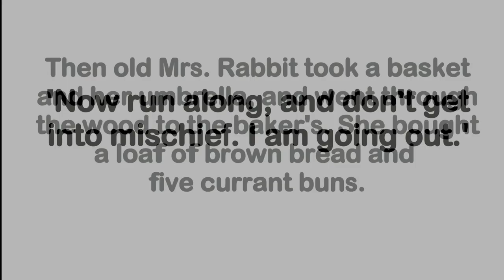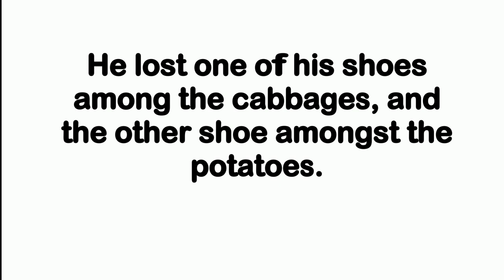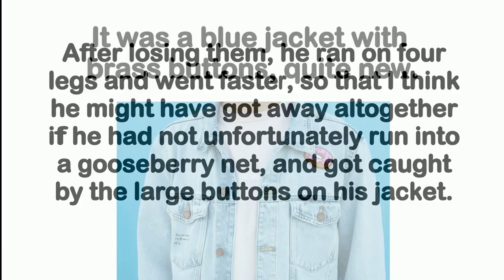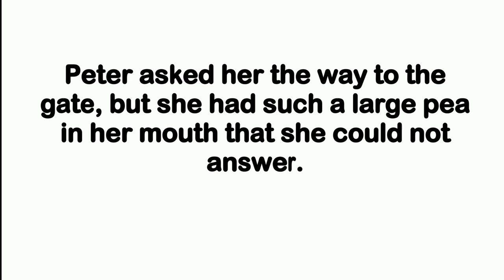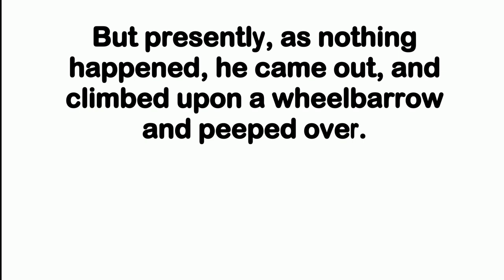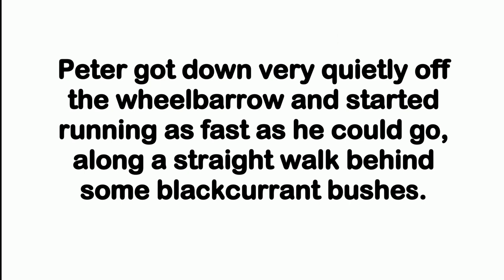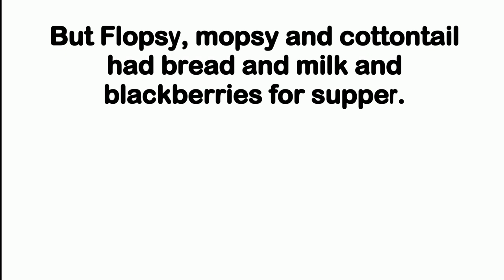The Tale of Peter Rabbit - Beginner Level English ESL Reading AudioBook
Welcome to English PhraseCamp your home for English Speaking and English Conversations.

In today’s video, you will read along and listen to the Tale of Peter Rabbit by Beatrix Potter.

The Tale of Peter Rabbit by Beatrix Potter is a timeless classic that has captured the hearts of generations of children and adults alike. This beloved story follows the adventures of Peter Rabbit, a mischievous little bunny who is always getting into trouble. With charming illustrations and a delightful storyline, this book has become a must-read for children everywhere.

In this delightful story, Peter Rabbit goes on a daring adventure in Mr. McGregor's garden, despite his mother's warnings. He nibbles on vegetables, runs into trouble with the farmer, and narrowly escapes with his life. But even after his narrow escape,  can Peter resist the temptation to return for more?

Whether you are listening to this audio picture book for the first time or revisiting it as an adult, The Tale of Peter Rabbit is sure to capture your imagination and leave you with a warm and fuzzy feeling. So sit back, relax, and join Peter Rabbit on his exciting adventure in the garden.

The level will be for Beginner level ESL English learners.